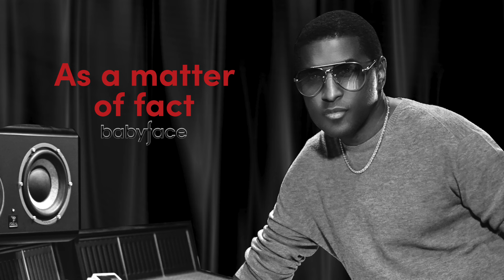Babyface - As a Matter of Fact (Visualizer)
Babyface “As a matter of fact” is out now! Listen here 🎵

©️2023 ECAF/ P Music Group